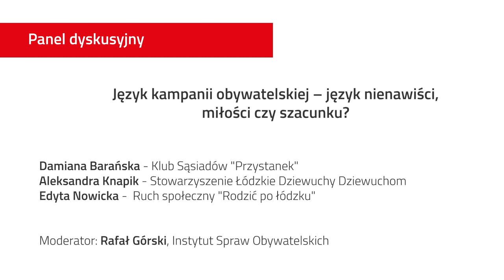IV Kongres Kuźni Kampanierów. Panel „Język kampanii obywatelskiej – język nienawiści...”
Podczas IV Kongresu Kuźni Kampanierów odbyła się dyskusja „Język kampanii obywatelskiej –  język nienawiści, miłości czy szacunku?” o tym, jak język służy kampanii, jak potrafi jej zaszkodzić, jak kształtuje postawy i odbiór naszego przekazu. Również o tym, że język potrafi być bronią, a słowa mają potężną moc. Zdarza się, że ranią. W rozmowie moderowanej przez Rafała Górskiego z Instytutu Spraw Obywatelskich udział wzięły Damiana Barańska z Klubu Sąsiadów „Przystanek”, Aleksandra Knapik ze Stowarzyszenia Łódzkiego Dziewuchy Dziewuchom oraz Edyta Nowicka reprezentująca Ruch społeczny „Rodzić po łódzku”.